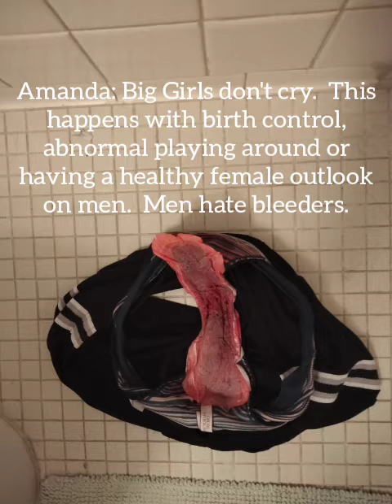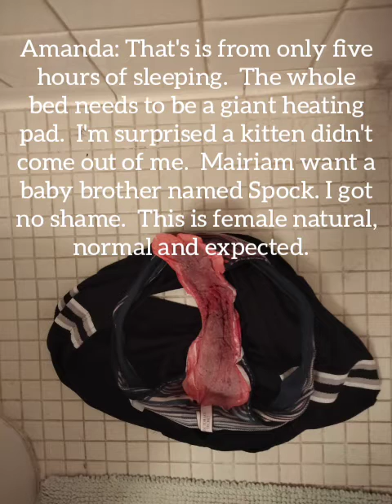Miscavige... I'll get another kit. It's a morning.